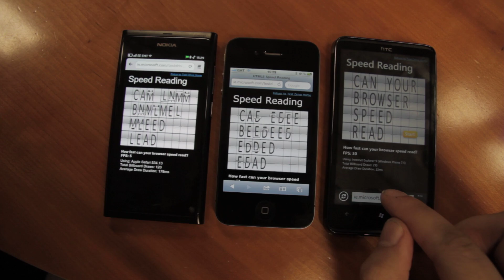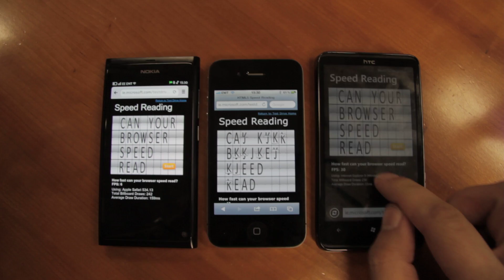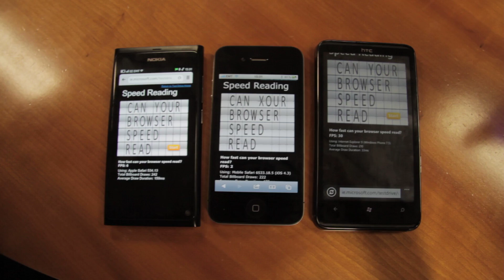Nokia N9 vs iPhone 4 vs HTC HD7